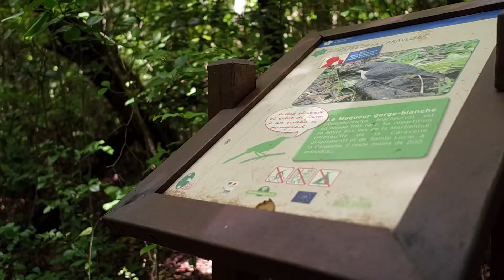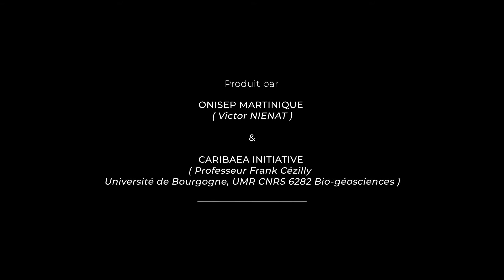Le conservateur des réserves naturelles - les métiers de l'environnement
Le PNRM est gestionnaire de 3 réserves naturelles.

La coordination de ces actions de gestion est réalisée par le Conservateur des réserves naturelles qui s’assurera de la mise en œuvre du plan de gestion des réserves naturelles prévoyant les actions de gestion scientifique et technique, des aménagements, l’animation et la surveillance, ….